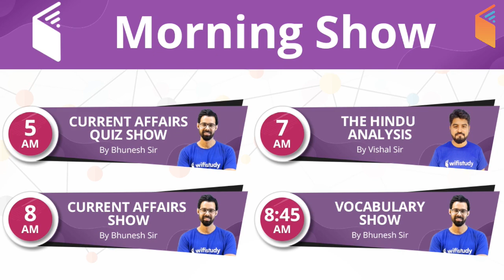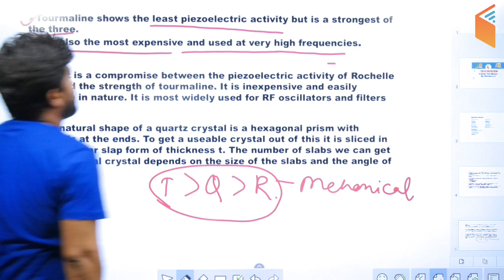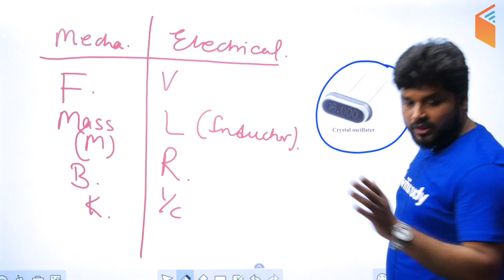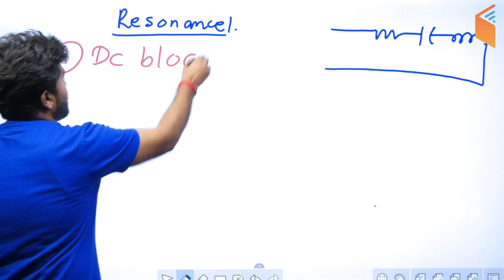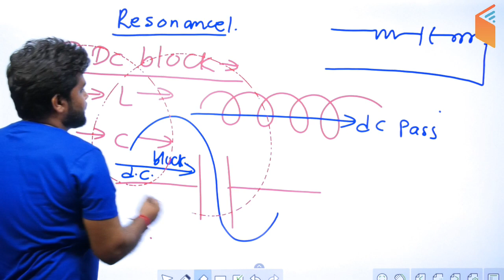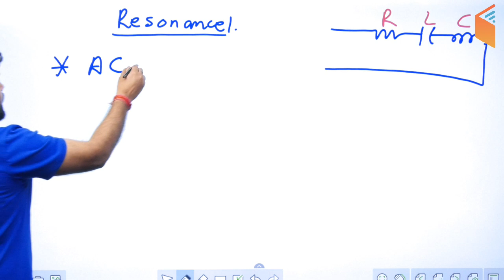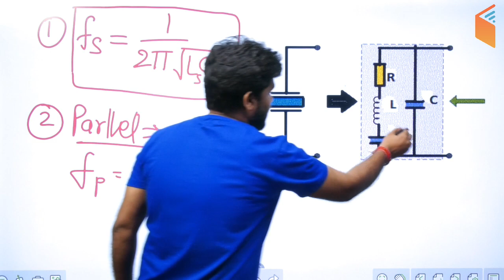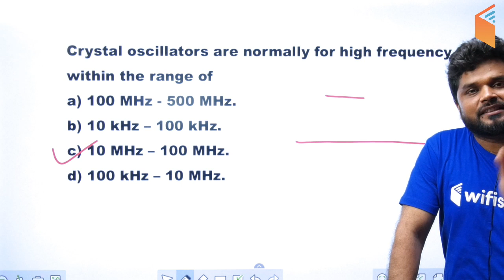10:00 PM - RRB JE 2019 | Electronics Engg by Ratnesh Sir | Crystal Oscillator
1. One Subscription, Unlimited Access
2. Learn from your favourite teacher
3. Real time interaction with teacher
4. You can ask doubts in live class
5. Limited students
6. Download the videos & watch offline

Morning Shows:
5:00 AM - Current Affairs Quiz Show by Bhunesh Sir
7:00 AM - The Hindu Editorial Analysis by Vishal Sir
8:00 AM - Current Affairs Show by Bhunesh Sir
8:45 AM - Vocabulary Show by Bhunesh Sir

RRB ALP 2018 (Psycho):
6:00 AM - Psychological Tests by Ramveer Sir

RRB JE 2019 (CBT-1):
9:00 AM - General Awareness by Bhunesh Sir
9:30 AM - General Science by Neeraj Sir
10:00 AM - Reasoning by Hitesh Sir
11:00 AM - Maths by Sahil Sir

RRB NTPC 2019 (CBT-1):
12:00 PM - General Science by Shipra Ma'am
12:30 PM - Maths by Sahil Sir
1:00 PM - General Awareness by Bhunesh Sir
1:30 PM - Reasoning by Deepak Sir

SBI PO 2019 Crash Course:
2:00 PM - Reasoning by Puneet Sir
3:00 PM - English by Vishal Sir
4:00 PM - Maths by Arun Sir

For All Competitive Exams:
4:00 PM - History by Praveen Sir

अब CGL दूर नहीं:
5:00 PM - Maths by Naman Sir
6:00 PM - GK by Sandeep Sir
6:30 PM - Reasoning by Deepak Sir
7:00 PM - English by Harsh Sir

अब CHSL दूर नहीं:
8:00 PM - Maths by Naman Sir
8:30 PM - Reasoning by Hitesh Sir
9:00 PM - GK by Sandeep Sir
9:30 PM - English by Harsh Sir

RRB JE 2019 (CBT-2):
9:00 PM -  Mechanical Engg by Neeraj Sir
9:00 PM - Civil Engg by Sandeep Sir
10:00 PM -  Electrical Engg by Ashish Sir
10:00 PM - Electronics Engg by Ratnesh Sir
11:00 PM - Computer Science by Pandey Sir

RPSC 1st Grade Teacher 2019:
10:30 AM - Maths by Sahil Sir
12:00 PM - History by Praveen Sir

अबकी बार Polity पार:
11:00 AM - Indian Constitution by Rajendra Sir

CTET & TET 2019 (For All States):
1:00 PM - Pedagogy by Rajendra Sir
1:30 PM - English By Sanjeev Sir
2:00 PM - Environment Studies by Praveen Sir
2:30 PM - Maths by Naman Sir
3:00 PM - Hindi by Ganesh Sir

3:00 PM - General Science by Shipra Ma'am

UPSC CDS (II) 2019:
3:30 PM - GK by Sandeep Sir
4:30 PM - English by Sanjeev Sir